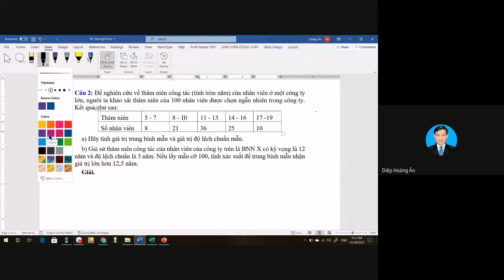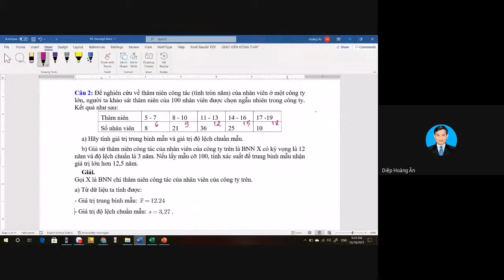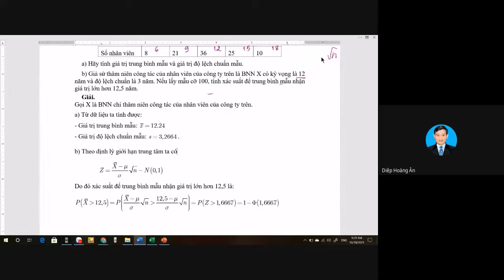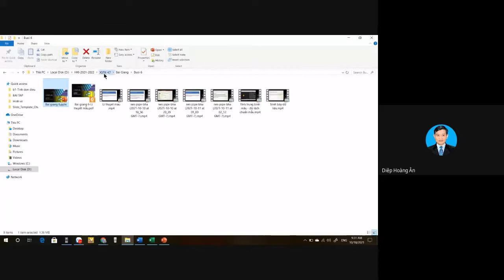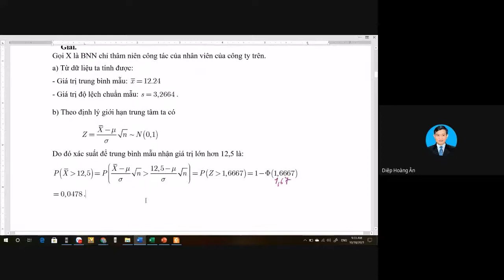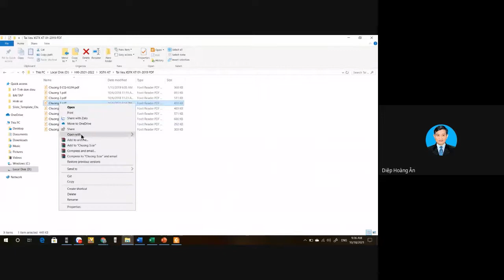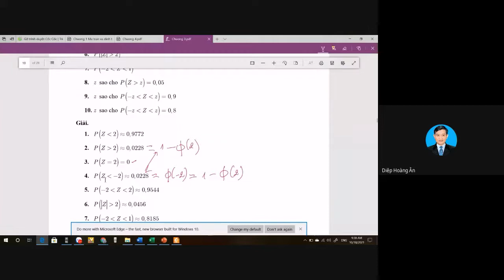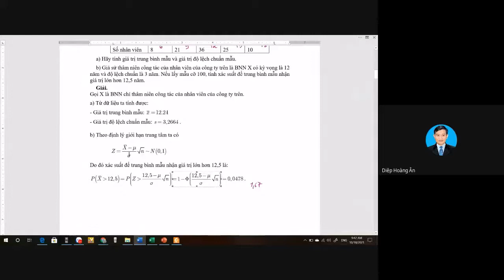Xác suất thống kê kinh tế - Buổi 7 - Bài tập chương 4 - Câu 2 (Phát lại)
Hướng dẫn giải câu 2 bài tập chương 4